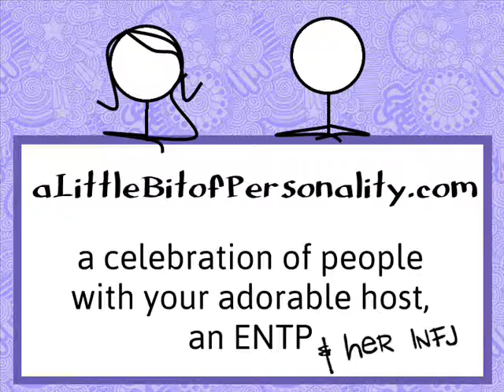aLBoP Facial Typing Preview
First peek at facial typing as demonstrated by A Little Bit of Personality.  So much more to come!  Happy 2015!!

What Do All These Letters Mean Anyway?

aLittleBitofPersonality.com